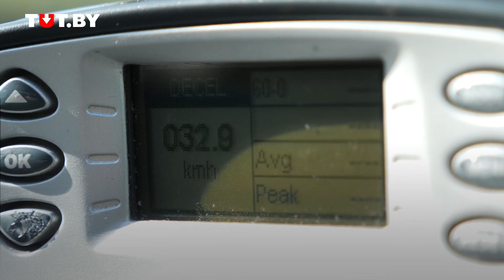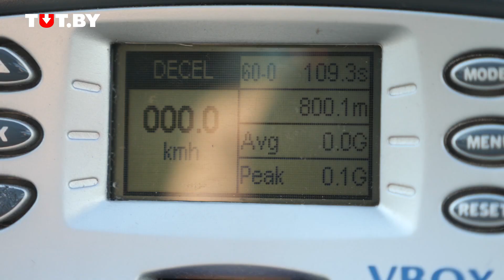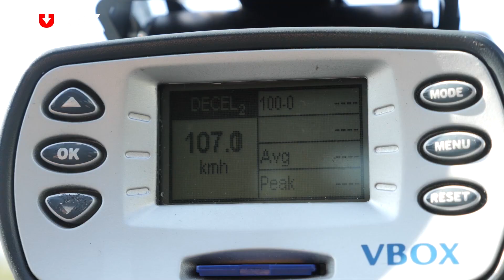Эксперимент: как давление в шинах влияет на тормозной путь?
Мы провели эксперимент, чтобы выяснить, как давление в шинах влияет на дистанцию выбега и тормозной путь.